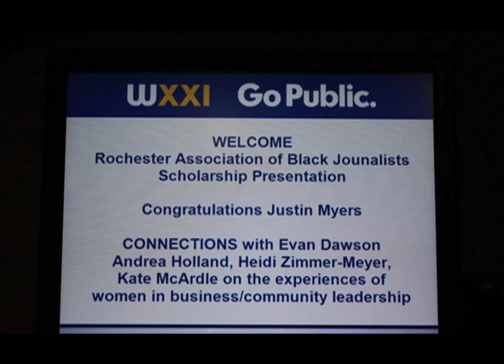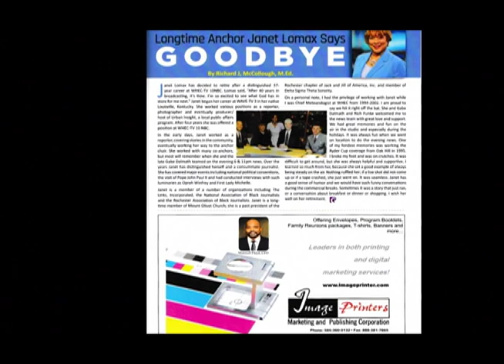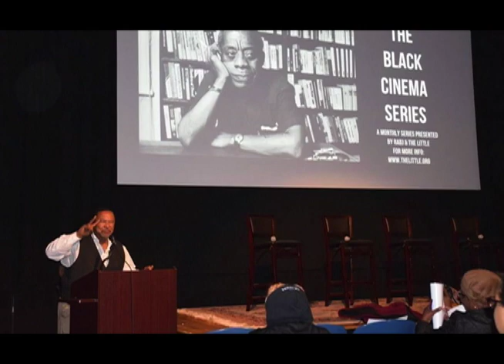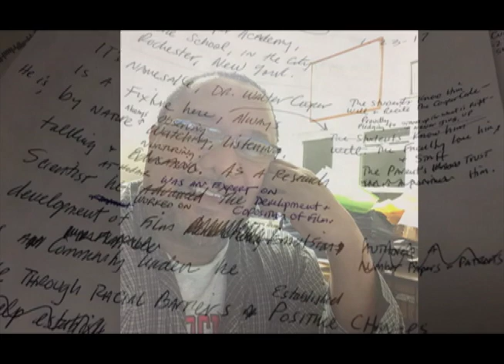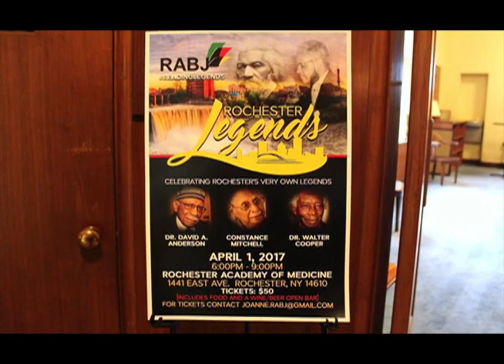RABJ Legends Behind the Scenes for Youtube Preview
This is a video montage of RABJ activities from April 2016-April 2017 (this video is incomplete and unfinished) Produced May 2017
By Award Winning Producer/Director/Videographer
Richard J. McCollough, M.Ed.